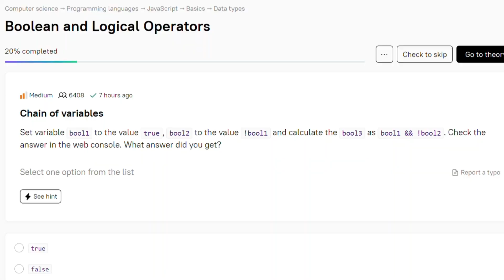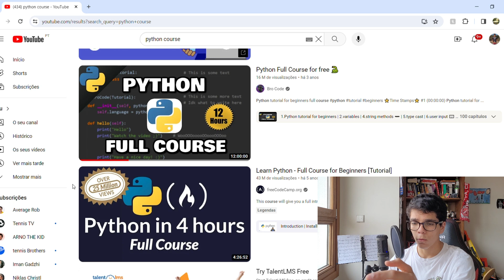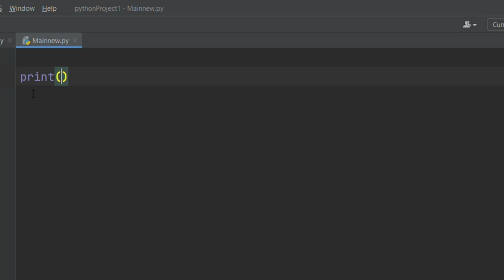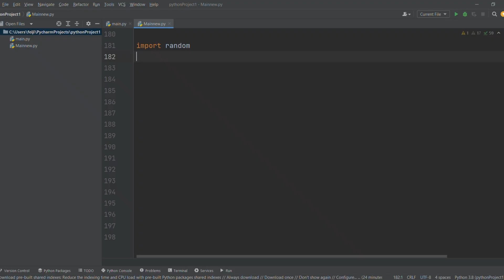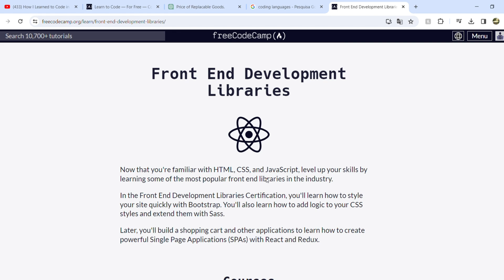Losing my Coding Virginity in 1 WEEK- What Can I Do Now?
Here, is my journey of trying to learn how to code. idk why I wanted to do this... Just kidding, coding is a very important skill to have and, even if we aren't a computer engineer, we can benefit from it. You can build your own website to show your projects and curriculum.

 • 😙 Vlog & Happy Lofi (Music For Videos...

0:00 Why I Want to Code
1:02 First Steps
2:00 Losing coding Virginity
4:17 My first Project!
4:57 I did everything wrong...
5:13 My Evil Plan for the Future